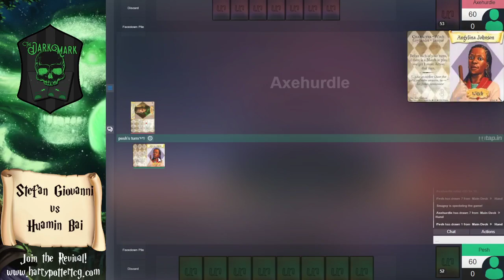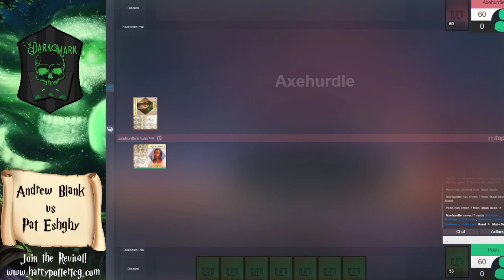Wizarding Wars #1 - Round 3 (Finals) [HPTCG]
Andrew Blank (McGonagall Spiders) vs Pat Eshghy (Angelina Johnson Quidditch Control)

Wizarding Wars is a free weekly event held on Tuesdays through the HPTCG Revival discord!